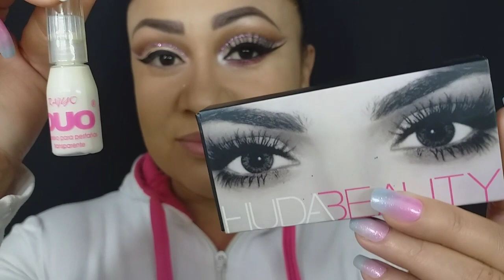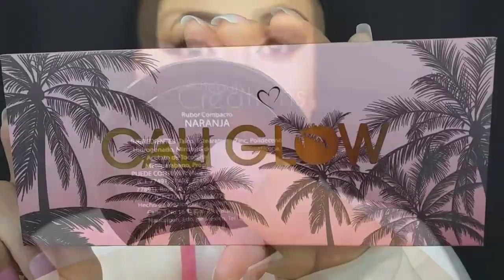MAQUILLAJE NAVIDEÑO (COLABORACIÓN: LESLYE´S MAKEUP)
Hola mis amores! ☺ Espero que se encuentre muy bien, hoy les comparto este Maquillaje Navideño! Y también estoy colaborando con mi amiga Leslye del Canal: LESLYE´S  MAKEUP. Espero que les guste!!  No se olviden de...

Gracias por su apoyo!! Los Quiero დღ♡❤♥  I Love U დღ♡❤♥